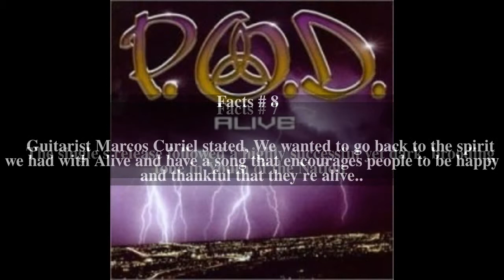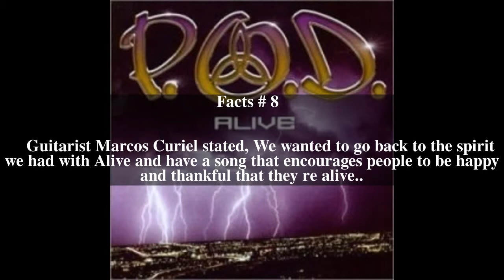Boom (P.O.D. song) Top # 8 Facts